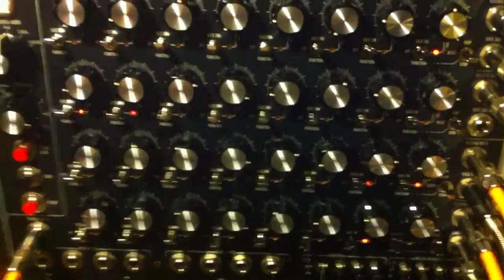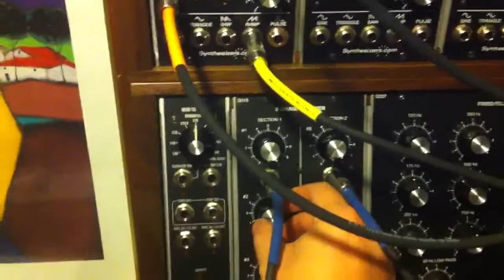System 110 Sequence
Synthesizers.com "System 110" sequence with dotcom, cotk, moon modular and cwejman modules